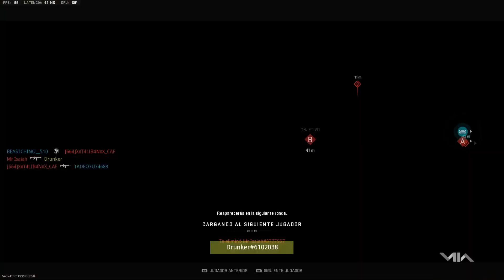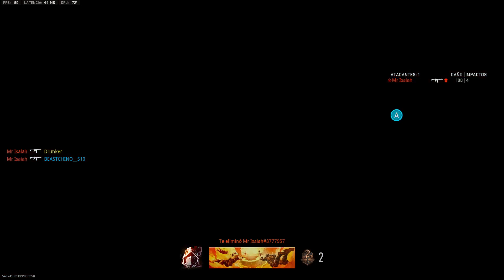Warzone 2 | Partida Clasificatoria | Multiplayer